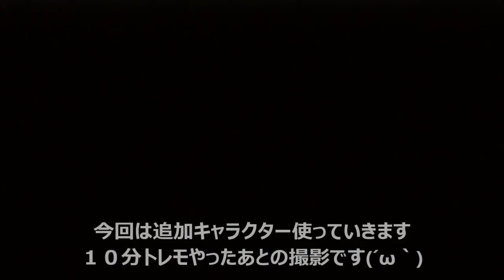ジョジョの奇妙な冒険 ALL STAR BATTLE 「またまたやらせていただきましたァん 第６部」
今回は追加キャラクター、老ジョセフとリサリサを使ってランクマやっていきます。
トレモで少しさわってからの録画なのでコンボとかできてません(;・∀・)
リサリサ先生はかなりの練習が必要ですねー。

波紋チェーンを覚えるところからスタートだな(笑)

 ©荒木飛呂彦＆LUCKY LAND COMMUNICATIONS/集英社

そのほかのゲーム